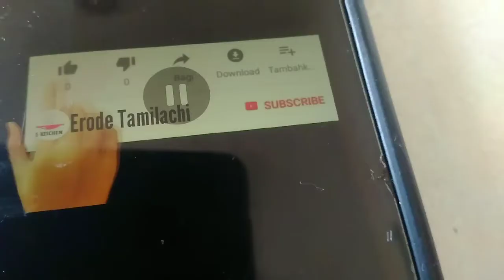1 கப் கோதுமை மாவு இருந்தால் 5நிமிடத்தில் இந்த ஸ்வீட் செய்திடலாம்